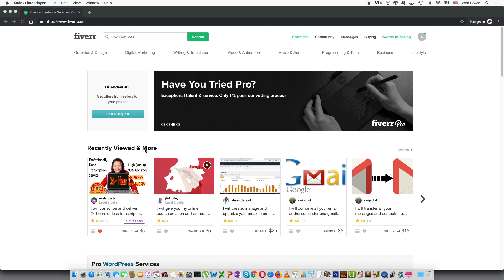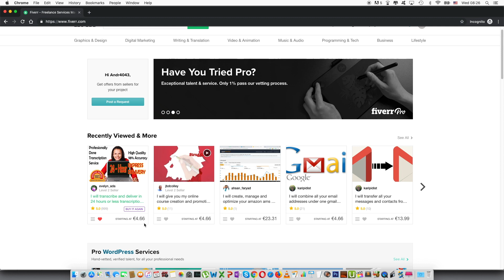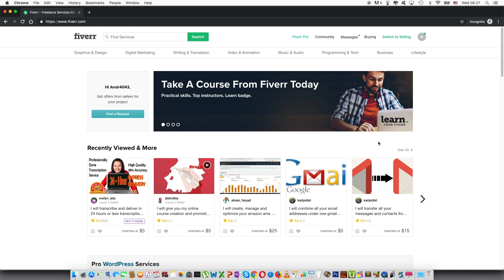How to Change Currency on Fiverr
In this tutorial I explain how you can change the currency in the platform called Fiverr. Sometimes Fiverr automatically changes the currency based on your region and it might be worthwile to change it to a different currency.